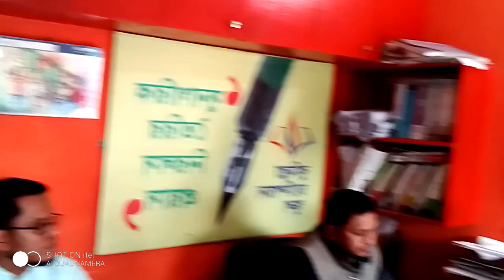December 16, 2023